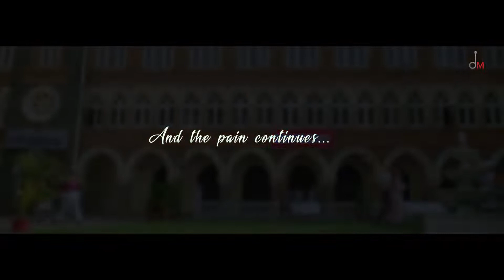FILHAAL# AKSHAY KUMAR 2019hit song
Filhaal heart touching song